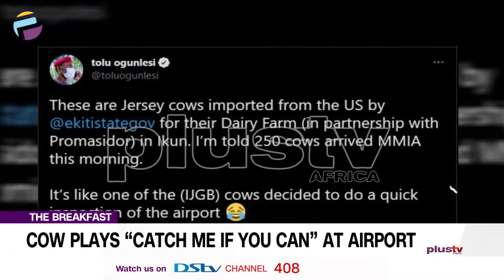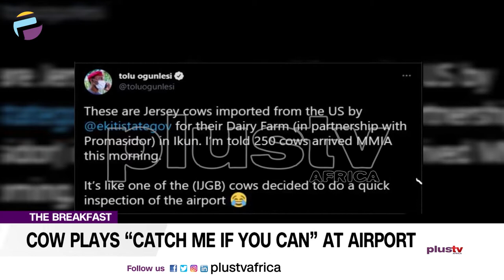Cow Plays "Catch Catch Me If You Can" At Airport | THE BREAKFAST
Cow Plays "Catch Catch Me If You Can" At Airport

Wale Scott joined Aneta Felix and Osarogie Ogbonmwan on The Breakfast Show.